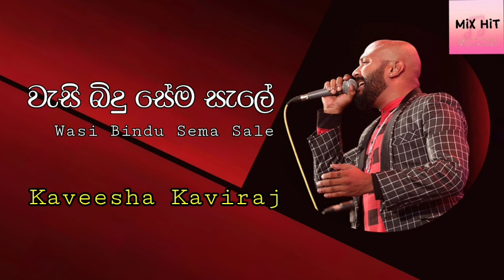Wasi Bindu Sema Sale ( වැසි බිදු සේම සැලේ ) Kaveesha Kaviraj | Sinhala Song | Sinhala Mp3